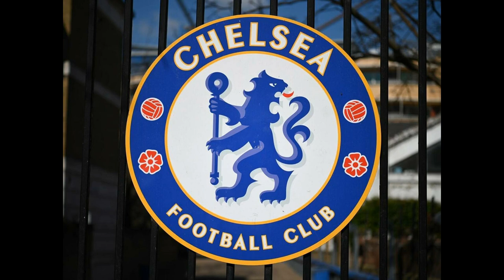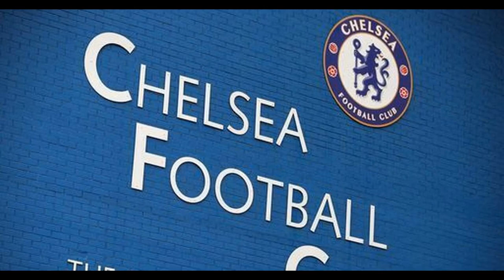What happens next at Chelsea after Boehly agrees to pay £4.25bn for cl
What happens next at Chelsea after Boehly agrees to pay £4.25bn for club?